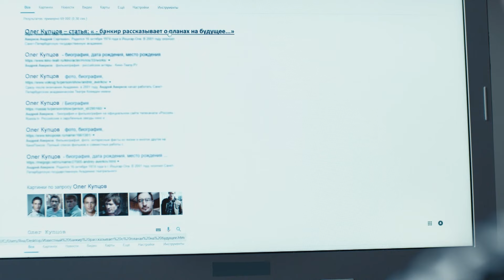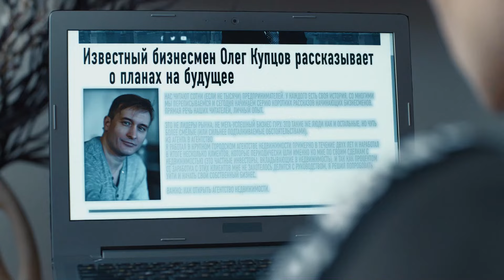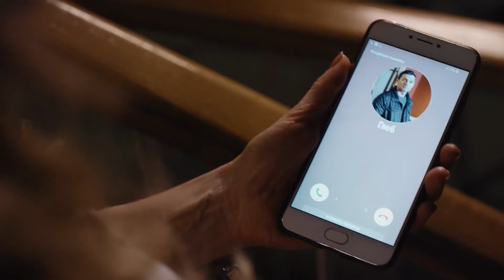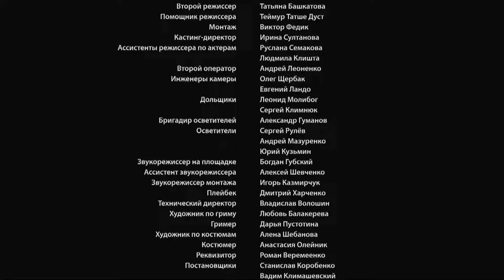СЛОЖНОЕ ПЕРЕПЛЕТЕНИЕ ЖИЗНЕННЫХ СУДЕБ! Коснувшись сердца. Все серии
Первокурсниц Юлю и Анжелу похищают из поезда, на котором они ехали в портовый город, чтобы отправиться в морской круиз. Похититель требует с отца Анжелы, Олега, выкуп. К делу подключается отец Юли, Глеб, бывший военный. Супруга Олега, Кира, узнает в Глебе своего жениха, которого она не дождалась из армии 20 лет назад.
Отцы Анжелы и Юли спасают девушек. А Кира признается Глебу, что все 20 лет любила его, а замуж за Олега вышла из благодарности, поскольку он спас от смерти ее отца. Но теперь в Глеба, как в своего спасителя, влюбляется и дочь Киры, Анжела. Кира хочет уйти от мужа к Глебу, но тот готов пойти на что угодно, чтобы удержать её. Даже на убийство…